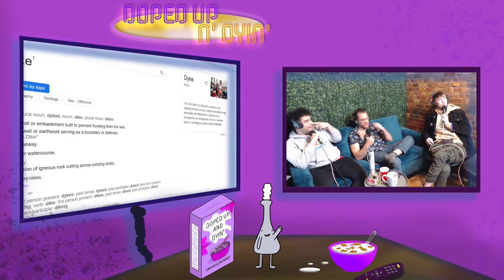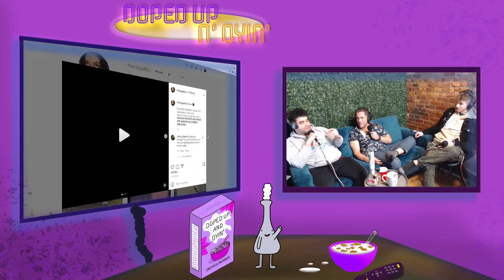Josh Paled Talks Wallstreet on Doped up & Dyin EP#18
Today we Hangout with Comdian Josh Paled!
Tune in Now for Doped up & Dyin' The Sunday Morning Smoke Show!

FOLLOW THE SQUAD:
Guest - Josh Paled

Production: Too Much Content